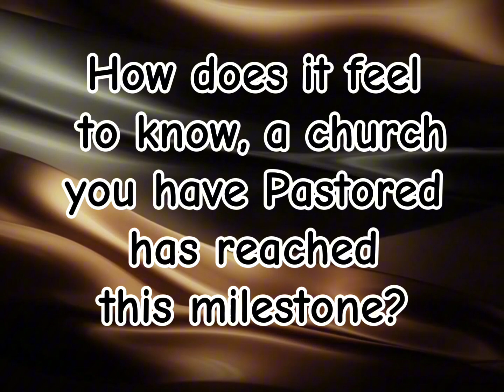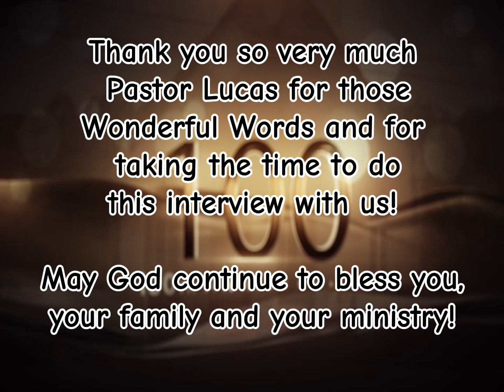Day 67 - Wonderful Words on Wednesday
Cave Hill SDA Church does not own the rights to the music being played in the video.